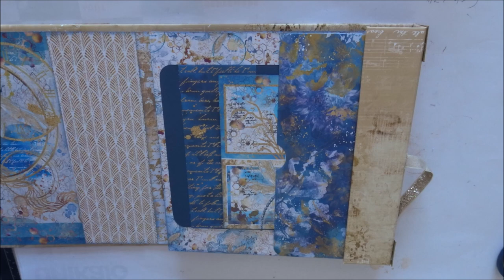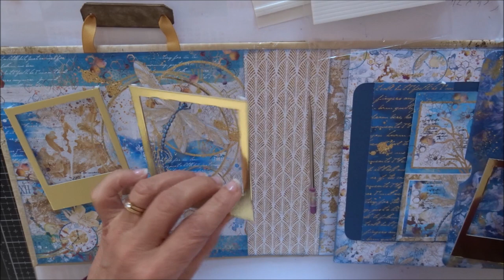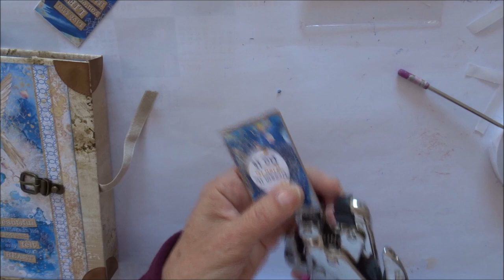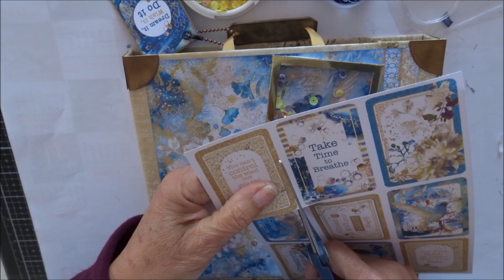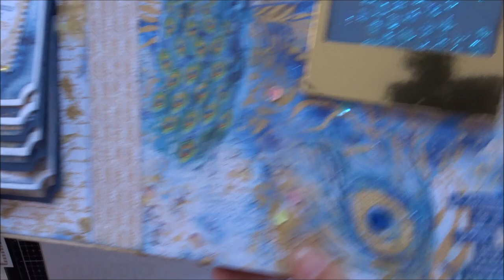Tuto Album Indigo part4 et Fin